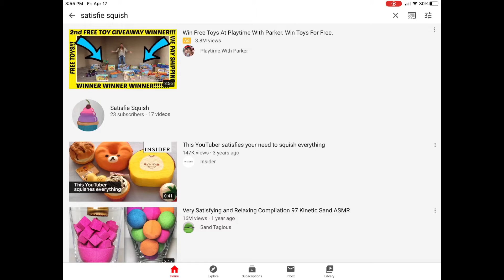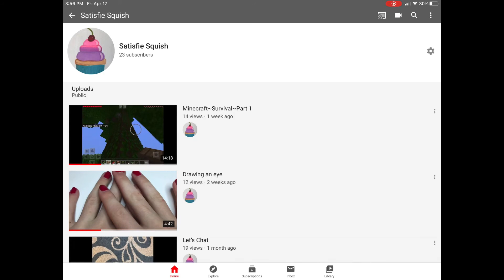How to access all of my videos...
I am so sorry for the late upload, but I really hope this was helpful.